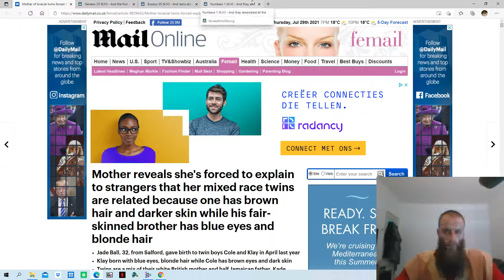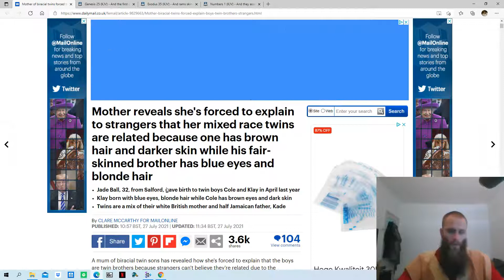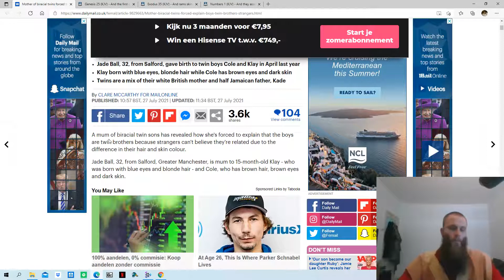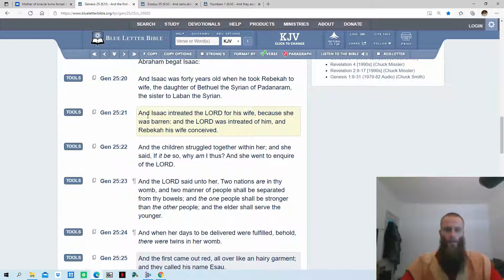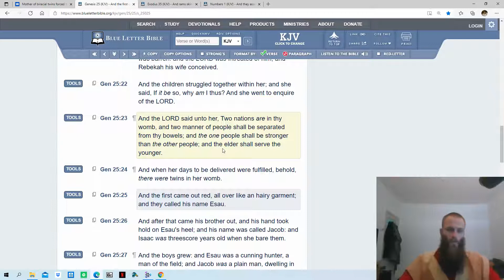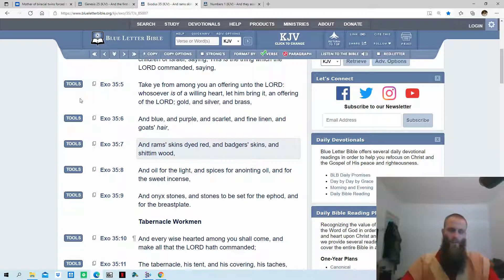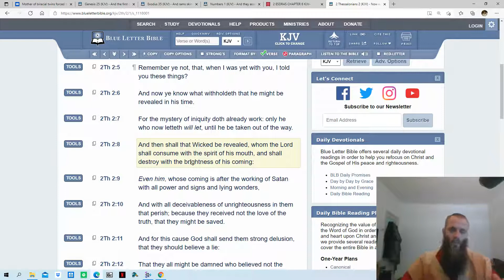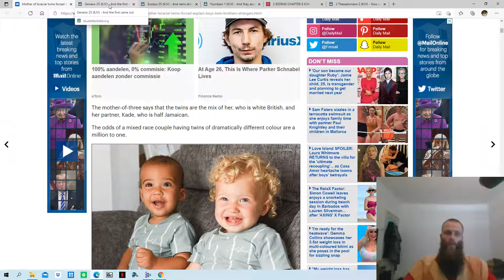Modern Day Example Of A Female Conceiving Different Skin Tone Twin Boys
martial law 2019
martial law
FEMA CAMPS
Government Drills
FEMA CAMPS
FDIC
FEMA REX-84 program
Hitler-scale
purge”
underground  bunkers
 Armageddon
problem-reaction-solution
systematic destruction
bijbel verhalen
bijbel uitleg
bible story
bible break down
bible understanding
glory of God
chosen nation
hebreeuwse israelieten
uitverkoren natie
reaping process
harvest time
angels
death angels
chariots of God
clouds
ufo's
ifo's
vliegende schotel
wheel in wheel
clouds
Jerusalem
Jacob descendants
WW3 2019
Iran vs America
Nuclear war
ICBM missles
Judgement day
Politrics
Fema concentration camp
DUMBS
Deep underground military bases
beheadings
Savoir
Christ
Jesus
God
Hebrew Israelites
12 tribes of israel
Jaob and esau
Caucasians
Negroes
Hispanics
Native indians
Peace
Hide
Bunkers
Drills
False Flags 2019
Mass deception
Brainwash
Sheeple
Mass consumption
Rituals
Sacrafice
Obadiah
prophecy 2019
Bible prophecies
Bible break down
Bible study
Bible reading
Preaching
Right vs Wong
Righteousness
Unrighteousness
Fathfull
Salvation
Chariots
Destruction
fervent heat
Fema coffins
Tanks
Darpa
technology
super soldiers
cyborgs
tiger eyes
jets
Liars
Babylon destroyed
The Lake of fire
cyberwar 2019
hacking
spy
CIA
Martial law 2019
american tanks
nuclear missles
nuclear war
WW3
Judgement day
End times
NWO 2019
New world order
Globalist
Imperialistic
Empires
Kingdoms
Sodom
Egypt
Isis
Terrorism
Murder
Children
Syria
Famine
Bible Prophecies
Bible study
Bush
donald trump
the purge
pestilence
false flag
illuminati
agenda 2030
Transgender
military
gay
Underground cities
hide outs
Fema camps
coffins
guillotine
beheadings
RFID Chip
mark of the beast
martial law
police state
violence
race wars
order out of chaos
stage
crisis acters
feminism
hate
mockery
prophets
warnings
Alerts
state of emergency
destruction
fervent heat
fire
revelation
europe
iran war
unavoidable
Urgent
US Citizens
WWIII
north korea
china sea
sub marines
threat
abuse
cyber attack
accuse
spy
wiki leaks
chief
death angels
punishment
Justice
reap what you sow
slavery
native indians
pipeline
12 tribes of israel
blacks
hispanics
identity
nationality
fighting
freedom
liberty
stolen
gold
land
righteous
judge
God
Christ
greatmillstone
GMS
Redeemer
Chariots
Angels
Missle defence
blind
sheeple
consumers
lala land
payback
proud america
most proud edomites
bestray
nuke
mushroom cloud
faya
death bodies
howl
cry
barack obama
sacrafice
day of the Lord
slain
Breaking
armageddon
appolyon
vain multitude